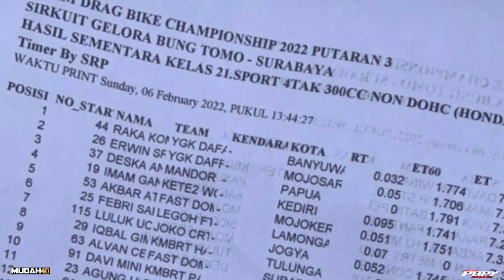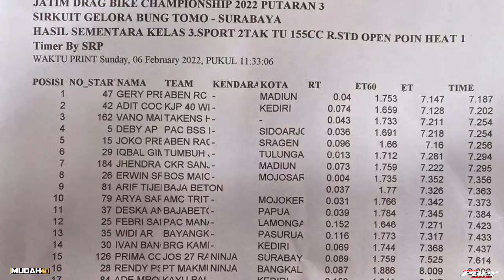🔴GARA-GARA LIAT INI, BOS JWS PRODUCT BINGUNG LAWAN WIJAYA RACING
SEMUA KAGET❗ WIJAYA RACING BORONG PODIUM 1, 2 DAN 3 PADA KELAS SPORT 4 TAK 300 CC NON DOHC

NGER1 400 CC++⚡LIHAT CAK NUN BARBARA SPEED PREPARE DI LAGA BALAP RESMI, SEBELUM START DIMULAI

SUASANA paddock jatim drag bike championship , Surabaya 6 Februari 2022

suasana Paddock jatim drag bike hari ini
suasana Paddock jatim drag bike 6 Februari 2022

live suasana Paddock jatim drag bike championship Surabaya 6 Februari 2022

WADUH JEB*L?💥Laga Revan JWS Product Ditunda//Gimana ini, Jhendra Peking Malah Pamit

MIST1S😱BOS JWS RACING PRODUCT LAKUKAN SEGALA HAL? AGAR JWS BISA MENANG, WIJAYA RACING TETAP OPTIMIS

V1RAL❗MX WIJAYA RACING RUBAH CC, Bos JWS RACING PRODUCT PANIK TAKUT K*LA*?💥💥

SETTING TERAKHIR💥JWS PRODUCT OPTIMIS KALAHKAN WIJAYA RACING? READY MASZEHH

🔴LAGA BESAR💥JWS PRODUCT VS WIJAYA RACING, TAK INGIN KALAH JWS PRODUCT ANDALKAN JHENDRA PEKING?

ASSALAMUALAIKUM VIRAL❗❗JENDRAL PEKING SETTING FU JWS RACING PRODUCT SIAP LAWAN WIJAYA RACING KEDIRI

VIRAL❗❗ ADA APA DENGAN MESIN MOTOR DERINA DERIN || JAM SUDAH MEPET JWS MASIH BELUM SIAP LAGA

VIRAL❗❗JAM MEPET BANG FRANKY JWS RACING PRODUCT PANIK MOTOR DERINA DERIN TROBEL TERUS, jws racing product masih mengalami trobel di bagian mesinnya jelang laga big match antara Wijaya racing Kediri,?

AKHIRNYA BERLAGA?💥JWS PRODUCT VS WIJAYA RACING, TAK INGIN KALAH JWS PRODUCT DATANGKAN JHENDRA PEKING

PENGATUR JALAN BAR" RAMINGGIR BACOK ❗ WIJAYA RACING RAKA KOMANG VS AKIR CAKAR, LAGA FIZ R PLAT AG

TAK TINGGAL DIAM ❗ WIJAYA RACING RISET SPEK TERBARU SAKERA, SIAP MELAWAN

INI YANG DITUNGGU//AKHIRNYA BARBARA SPEED AKAN BERLAGA, KJ JURI DISIAPKAN TANPA SHOCK BELAKANG

Barbara speed manualtek

LIVE IN SENTUL, part 2// JWS PRODUCT SEMAKIN TERDESAK DENGAN KESIAPAN WIJAYA RACING